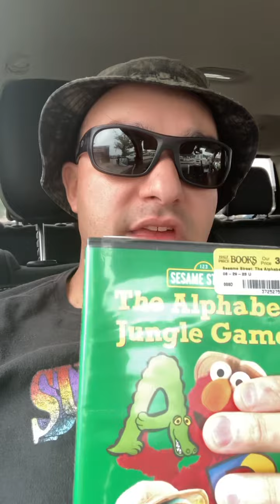The alphabet jungle game dvd